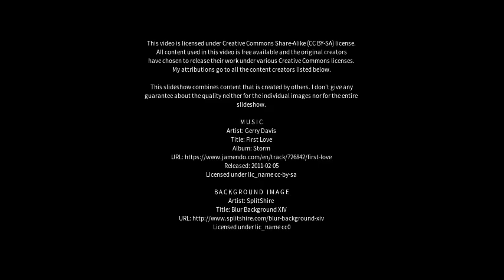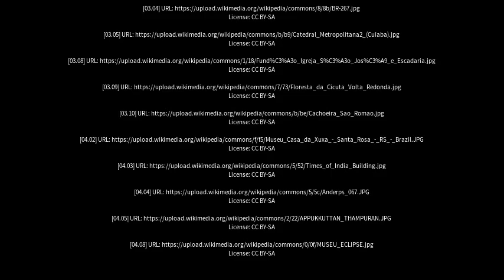Best places to visit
Best places to visit - Castelo do Piauí (Brazil) Best places to visit - Slideshows from all over the world - City trips, nature pictures, etc.